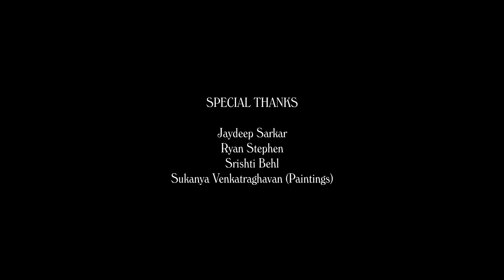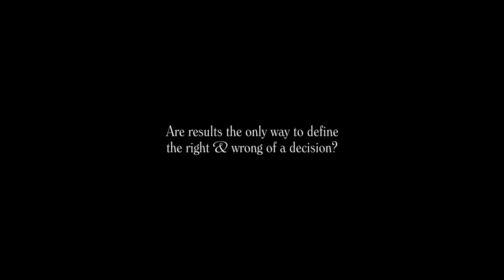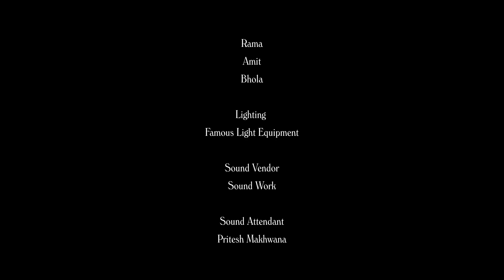MAA I Niranjan Iyengar I Neena Kulkarni I Dino Morea I Royal Stag Barrel Select Large Short Films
Between ‘right’ and ‘necessary’, what would a mother choose? Watch MAA, a perfect and original short film, directed by Niranjan Iyengar​, starring Neena Kulkarni​ Dino Morea​ Vivaan Shah​